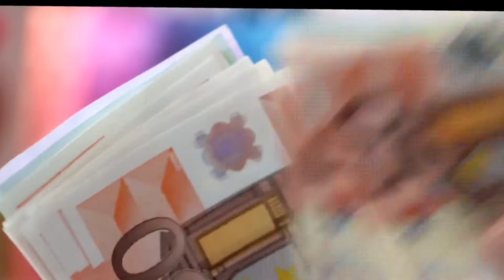TOP 10+ AMAZING FACTS ABOUT CHINA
TOP 10
AMAZING FACTS
SPINE CHILLER
FACTS